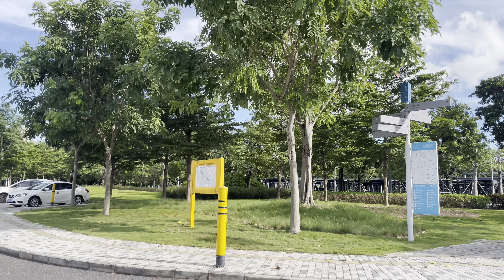Driving around China's newest development zone, it's like the future | 4K HDR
🎉Welcome to this wonderful trip! Today we will drive you to enjoy the charming city scenery of Qianhai, Nanshan District, Shenzhen.

Nanshan District, as a strong economic district in Shenzhen, is extremely powerful. There are tall buildings like a forest here, full of modern atmosphere. Qianhai is the shining pearl among them. Those tall buildings stand like giants, and they are like swords piercing the sky. Many well-known companies gather here, demonstrating strong economic vitality.

The tall buildings here are eye-catching, and some of them are among the best in the world rankings. Its unique design and grand scale have amazed the world. Driving on the road of Qianhai, you will feel the perfect combination of Shenzhen's speed and innovative spirit. Come and witness this extraordinary city charm with us!

Here is the Amazon link, if you drive this is a must-have product for you
driving recorder：
SD card：
All-in-one card reader：
car air freshener：
car wash set：
Portable Manual Car Fuel Transfer Pump：
tire inflator：
car non-toxic rust remover：
Corrosion Resistant Empty Spray Bottles：
00:00 Highlights
01:48 Guiwan River Bridge
03:54 Qianhai CBD
27:41 Xinghai Avenue
31:59 Mawan Port
45:35 Xinghai Avenue